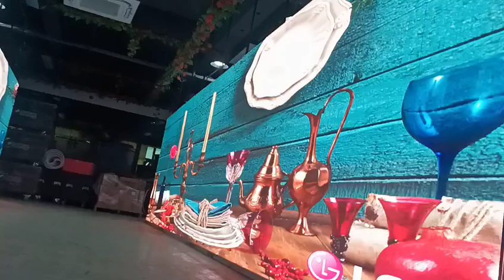KA series p3.9 outdoor rental screen. nova system, nits 4500, ip65. 𝐖𝐡𝐚𝐭𝐬𝐀𝐩𝐩 +86 19977625538